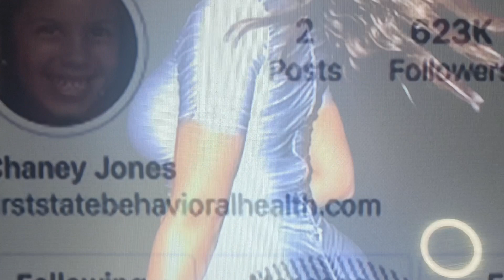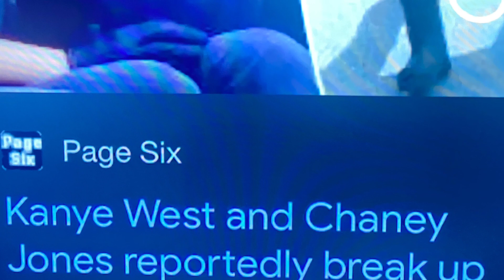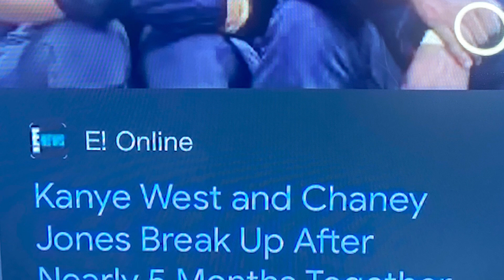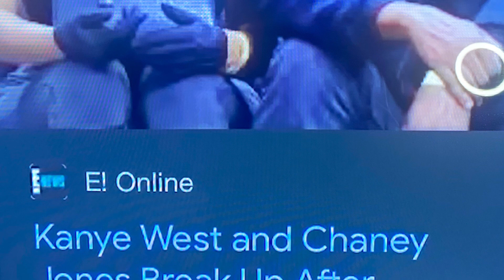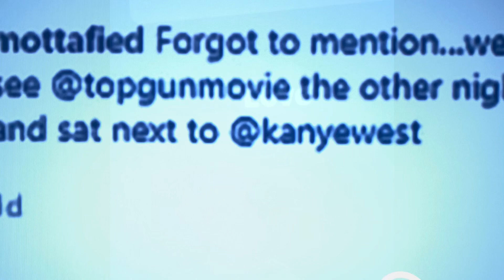Kim Kardashian & Her Minions Bullying & Gaslighting Chaney Jones on The Internet Kim Jealous of Her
Kim Kardashian and the gang bullied and gaslit Chaney Jones by saying that her and Kanye West had broken up which was untrue and unfounded based on Kanye West going to a movie premiere with an unidentified woman.